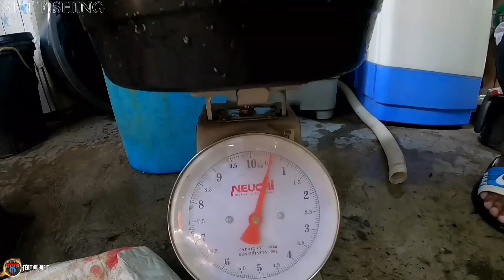NET FISHING/ Hindi Inaasahang/Pang Yayari Sayang ang Laki... Part 2 Vlog # 527 | LTV